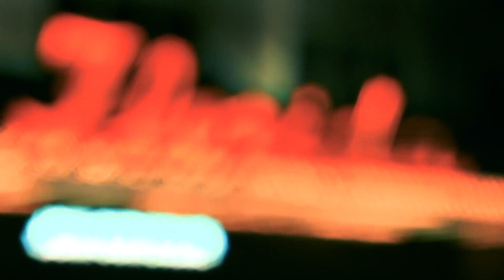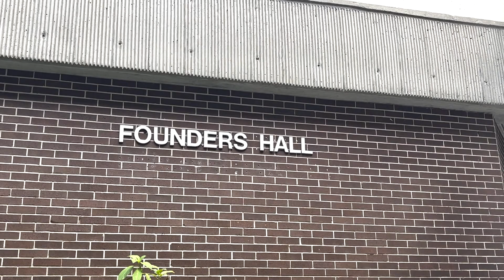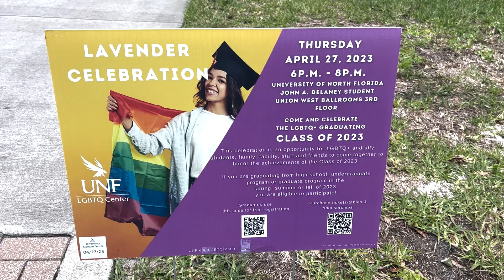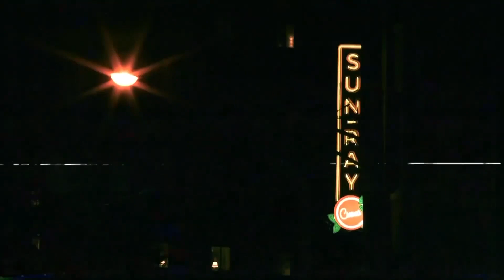Emma Dvorovy show 9